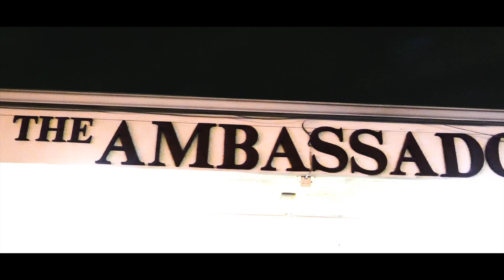Lil Durk Live Shot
and
we also offer other video services ( wedding , Event , and more )

Instagram: @takeoverfilmsstl -  @MoneyBagLou
FaceBook: Takeover films - Louie Yokley